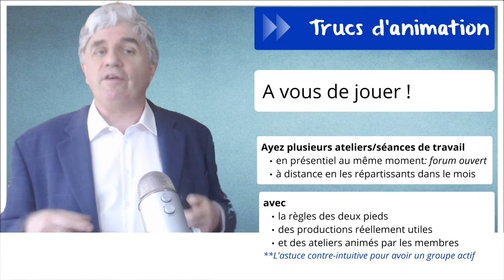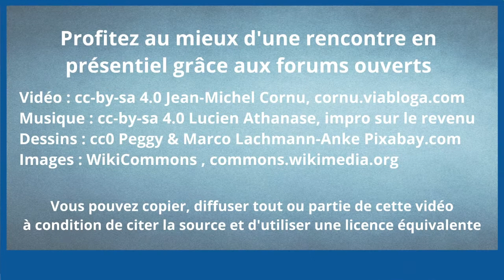Profitez au mieux d’une rencontre en présentiel grâce au forum ouvert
On revient en présentiel, ça fait du bien
Mais en présence où à distance les besoins ne sont pas exactement les mêmes…